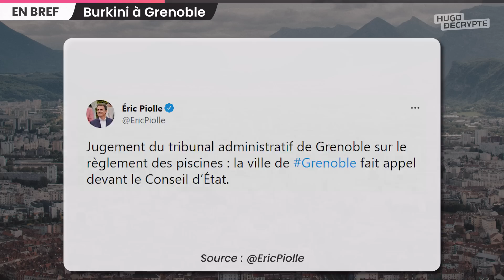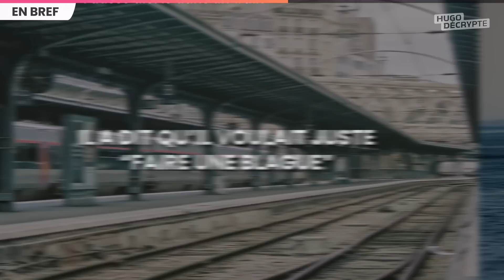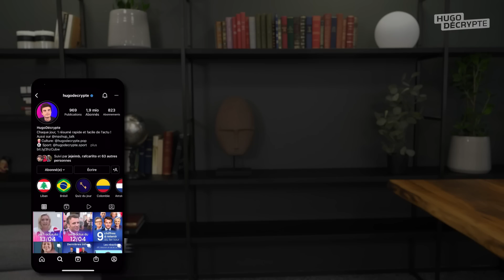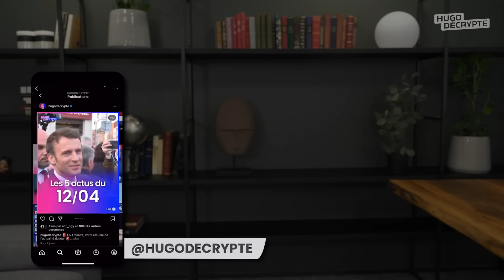Le C0vid n’est pas prêt de partir, l'enquête sur la fusill@de, orque perdue... Actus du jour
✅ SOMMAIRE

00:00 Sommaire
00:33 C0vid en Chine
04:45 Fusill*de au Texas
07:07 Situation en Ukraine
07:42 Burkini à Grenoble
08:35 Fausse alerte dans un train
09:17 Orque dans la Seine
09:54 Sauvée grâce à un SOS
10:51 Outro

CHINE

ÉTATS-UNIS

UKRAINE

ORQUE

SOS

CRÉDITS

Écriture : Paul Bonnaud - Anais Lochon - Hugo Travers